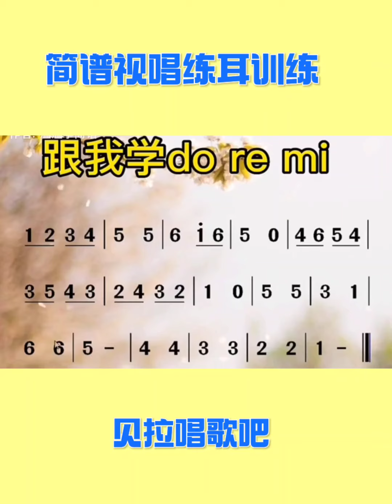基础简谱视唱练耳训练，男声以常速+慢速带唱乐谱，适合零基础朋友